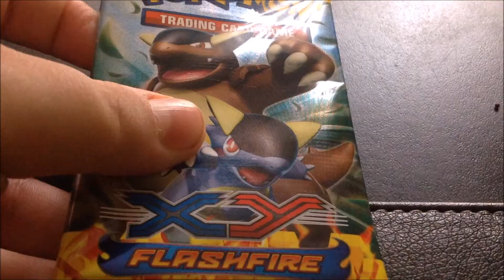Sellbot Saturday Episode 5